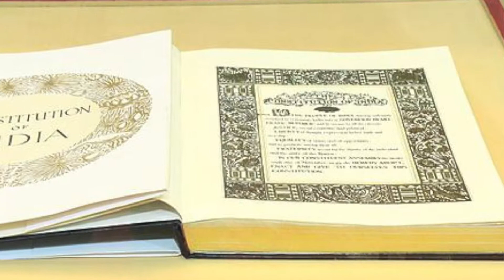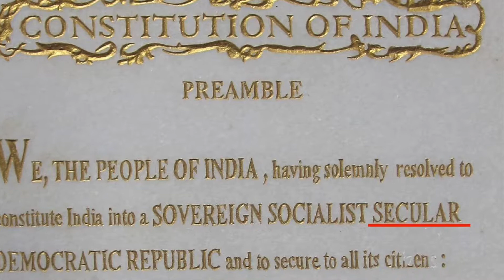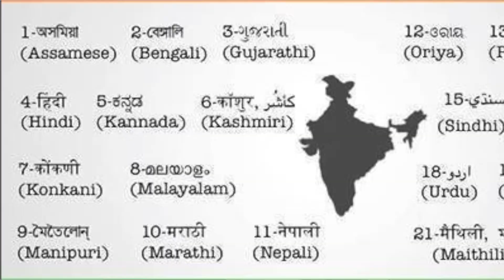Amazing Facts about the Indian Constitution (Tamil)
Hi,

Here, discussed some of the things that you probably wouldn't know about our Constitution.